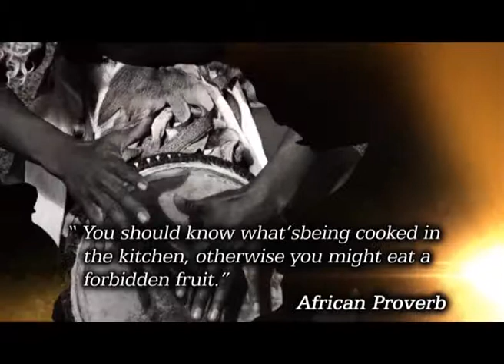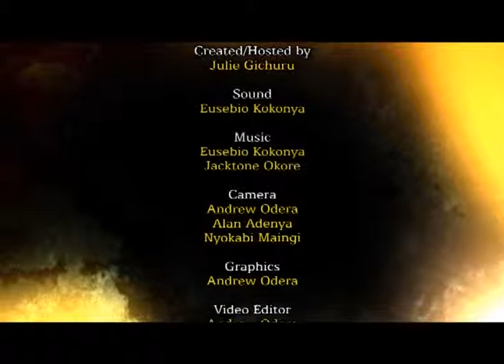ALD Inspirational Episode 2014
This episode is a recap of the most inspirational moments of 2014 on Africa Leadership Dialogues. Do enjoy!